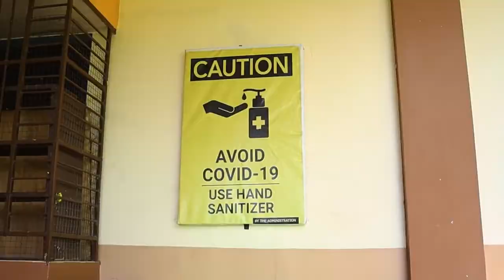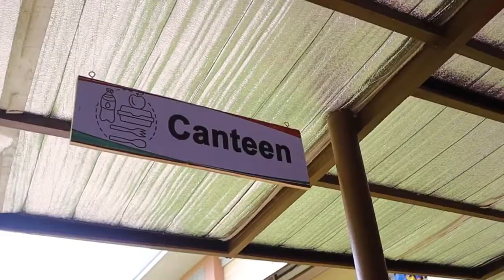Christ the King College de Maranding, Inc. HIGH SCHOOL DEPARTMENT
Christ the King College de Maranding (CKCM) is a private, Catholic school in Lala, Lanao del Norte. The school caters to students from kindergarten to college. Its Senior High School (SHS) department provides the Academic and the Technical-Vocational-Livelihood (TVL) tracks. The college department, on the other hand, offers four-year degree courses in Teacher Education, Business Administration, Criminology, and Computer Science. Additionally, CKCM has various TESDA courses available, like Bread and Pastry, Driving, and SMAW.